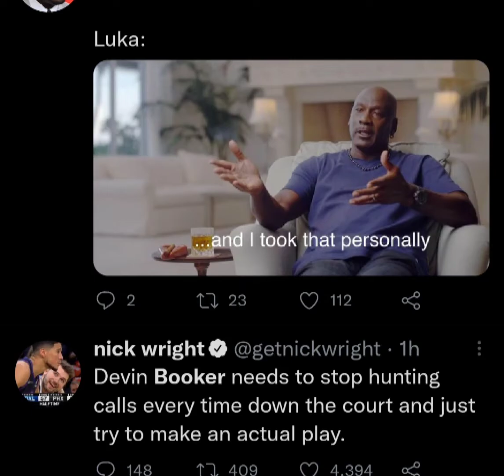Twitter Reaction To Chris Paul Game 7 Choke vs Luka and the Mavericks